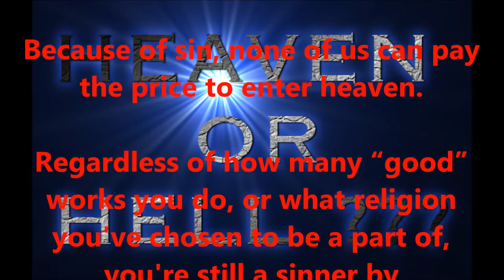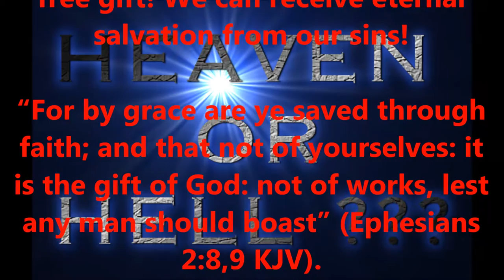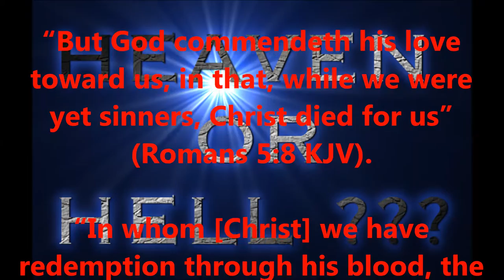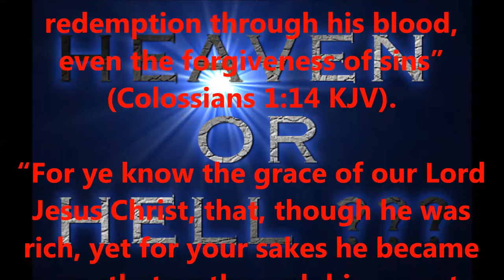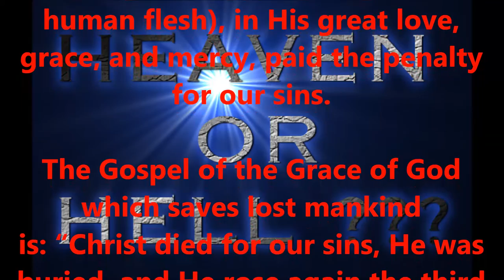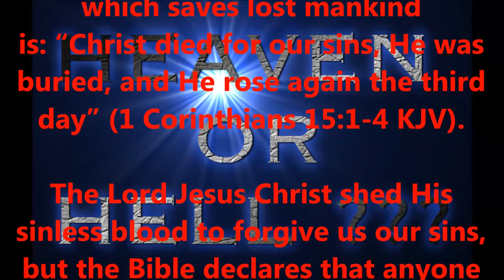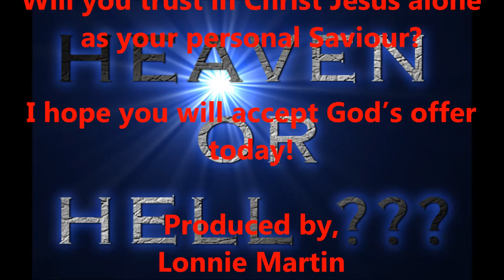HEAVEN OR HELL ???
works we do, or what religion
you've chosen to be a part of,
we're still sinners by

righteous standards.

2:8,9 KJV).

6:23 KJV).

KJV).

1:7 KJV).

KJV).

16:30,31 KJV).

for salvation?

The Gospel of the Grace of God which saves lost mankind
is: “Christ died for our sins, He was buried, and He
rose again the third day” (1 Corinthians
15:1-4 KJV).

The Lord Jesus Christ shed His sinless
blood to forgive us our sins, but the Bible
declares that anyone who rejects the Gospel of
eternity.

today!

Produced by,
Lonnie Martin